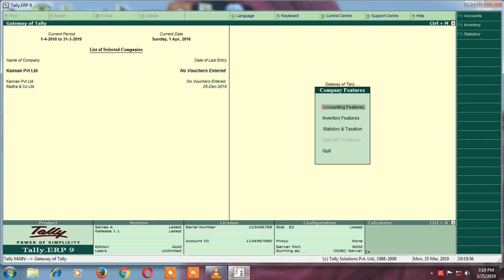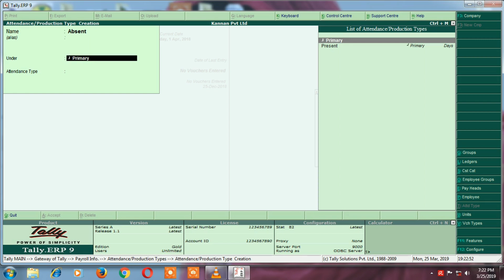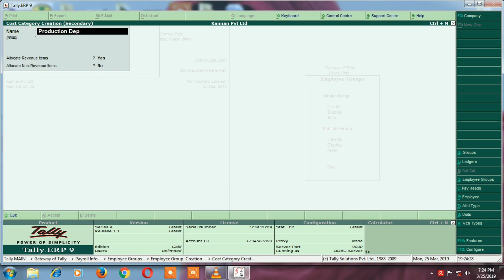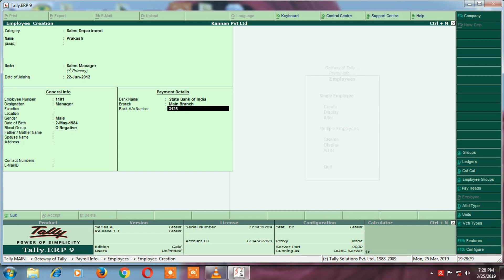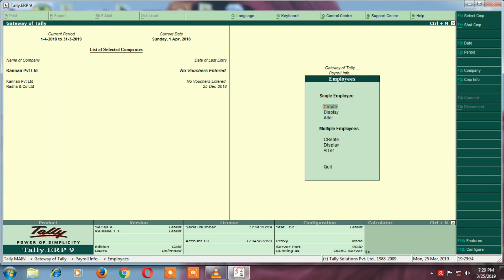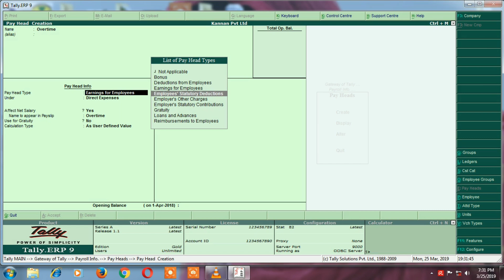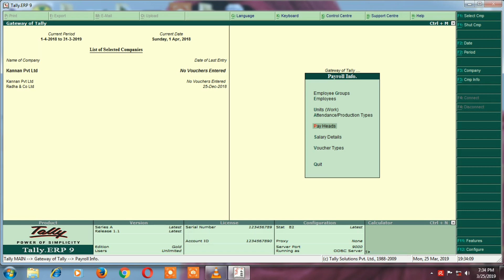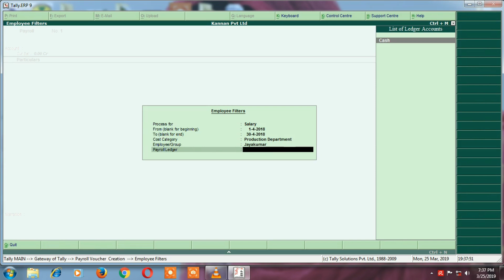Tally ERP 9 - Payroll(Payslip) Explanation in Tamil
Learn Tally ERP 9 -How to create Payroll (Payslip for Employee) Explanation in Tamil/Complete Tutorial Tally